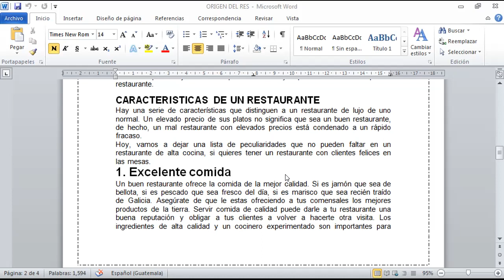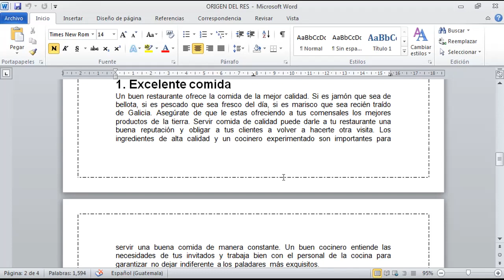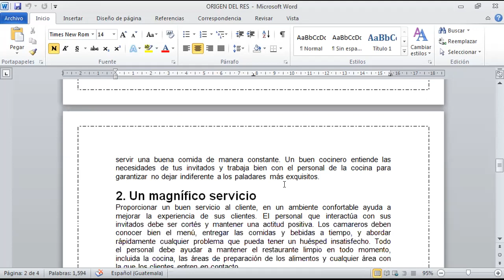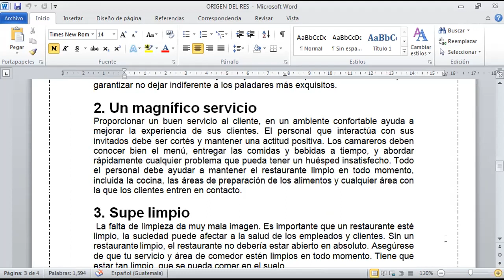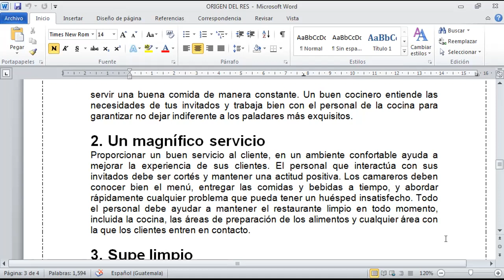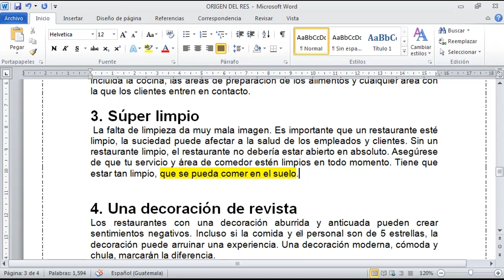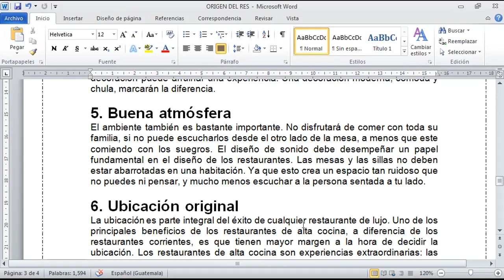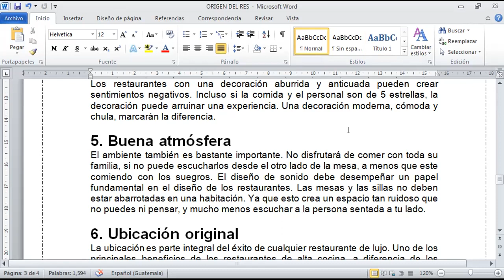I_5TO.TURISMO_RESTAURANTES_ELEMENTOS DE REST.